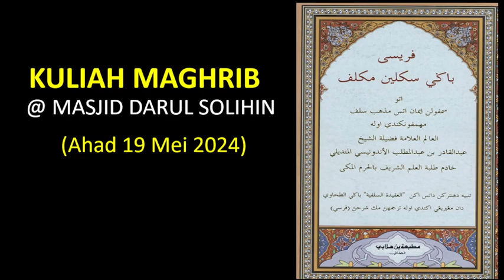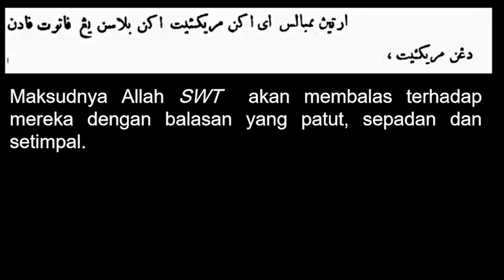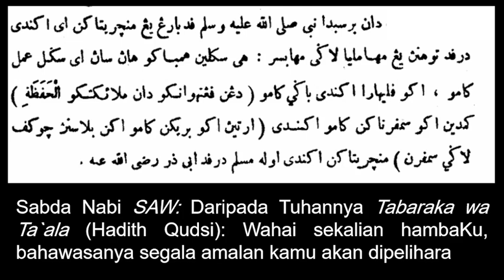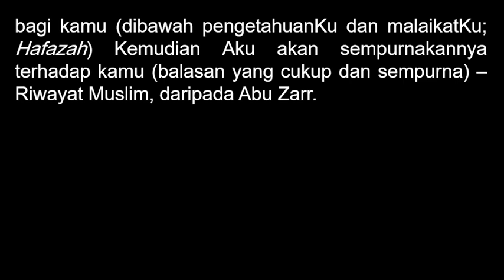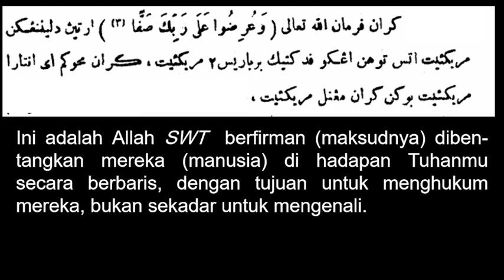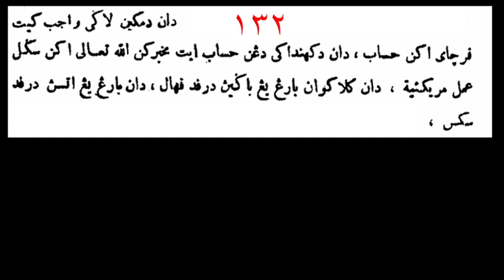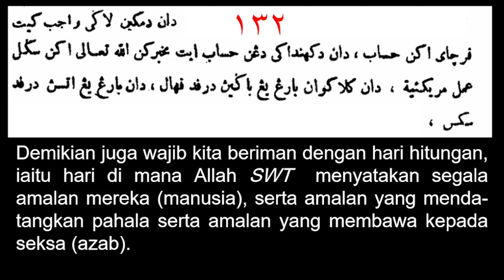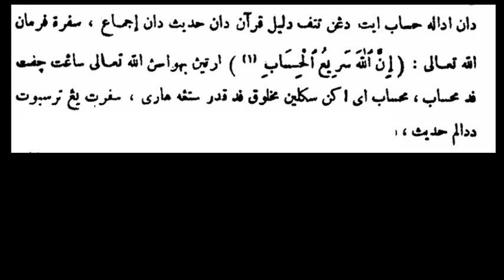KULIAH MAGHRIB (19 MEI 2024)